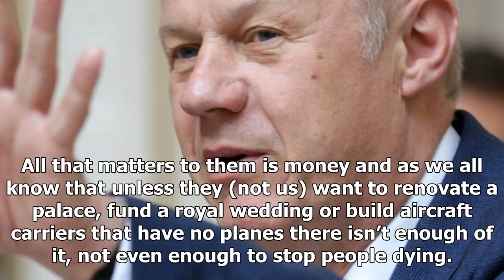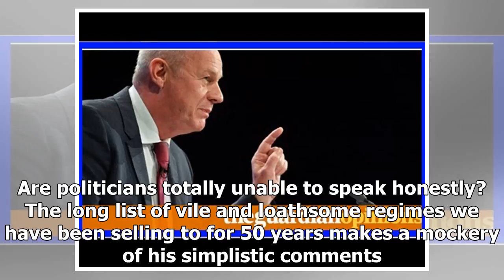Arms sales response demonstrates the moral vacuum at the heart of tory policy